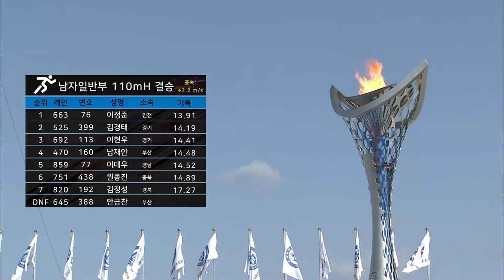육상 110m 허들 남자일반부 결승 ㅣ 제 98회 전국체전 ㅣ 1위 인천 이정준 ㅣ 2위 경기 김경태 ㅣ 3위 경기 이현우